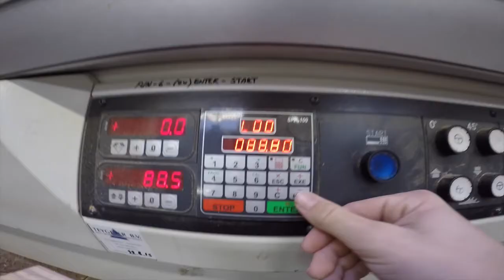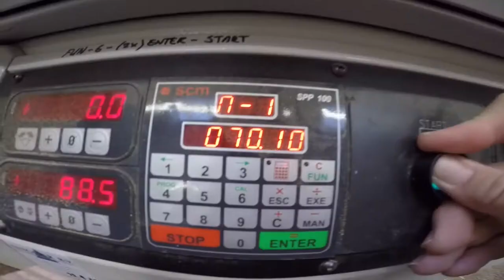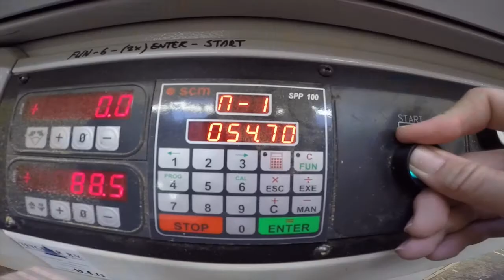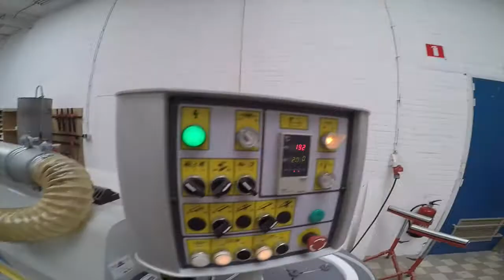A day at work.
A day at work filmed with a Gopro Hero 4